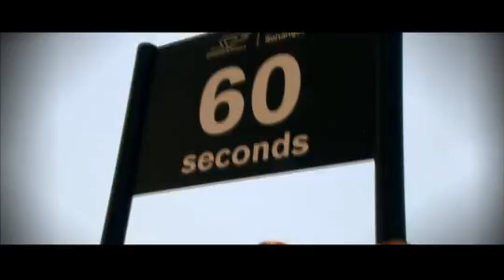Thanks Everyone for a Super Season